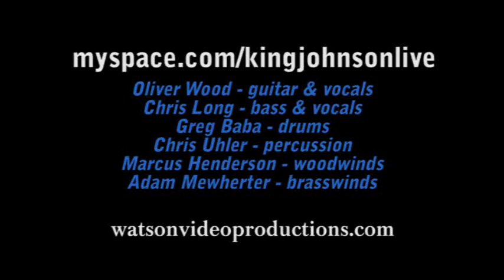King Johnson FINEST FLOWER (Watson)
JOHNWATSONVIDEO King Johnson at the Double Door Charlotte NC  - Finest Flower